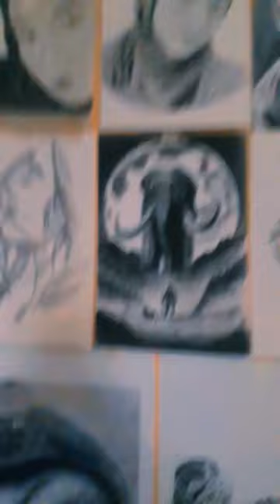27 April 2023